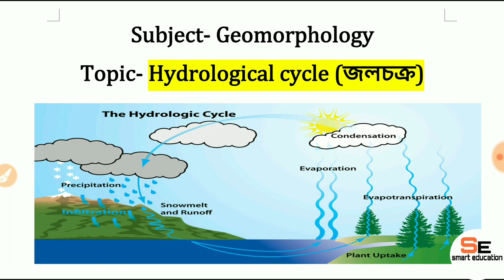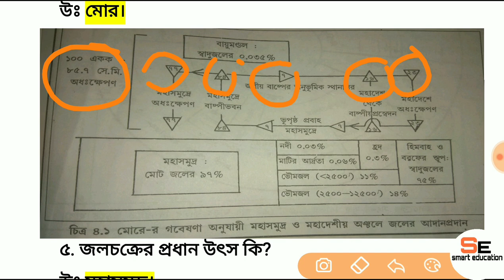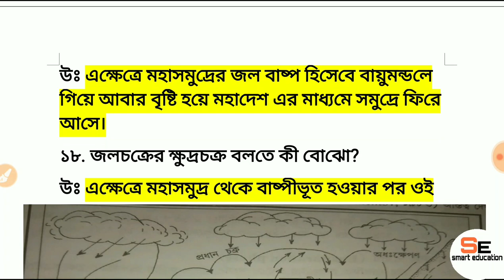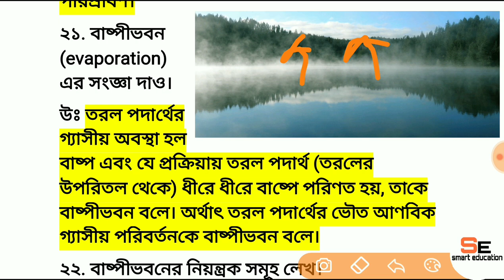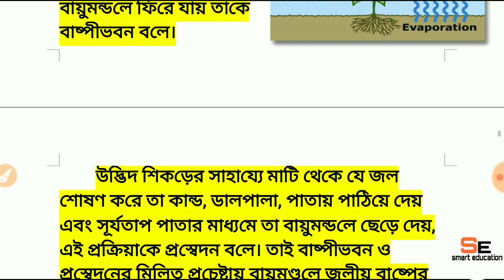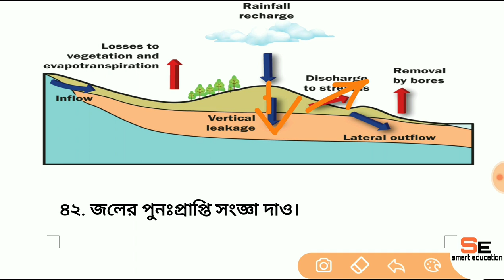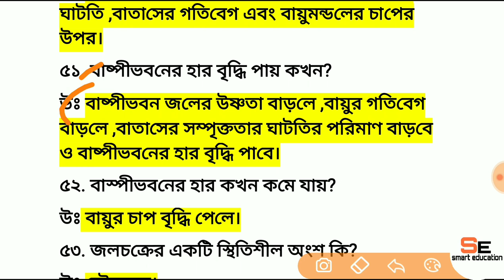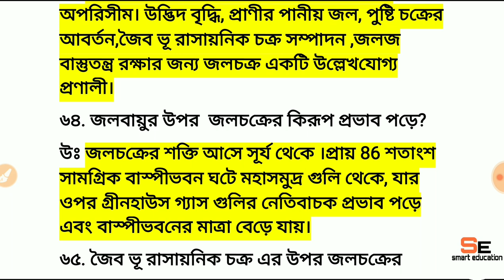Hydrological cycle definition, elements,processes,stages with diagram (জলচক্র চিত্রসহ আলোচনা)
(mock test on hydrological cycle)

WaterCycle definition,
Concept of water cycle,
Elements of water cycle,
Recharge & discharge of water,
Stages of WaterCycle,
impact of water cycle,
importance of water cycle,